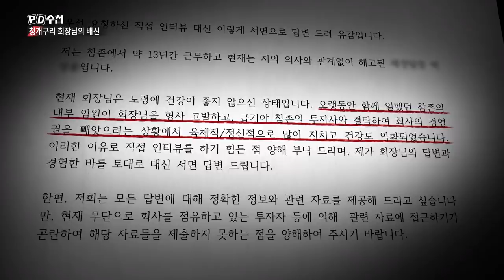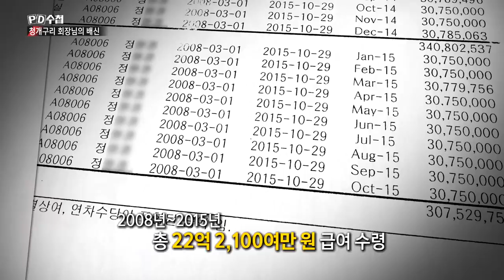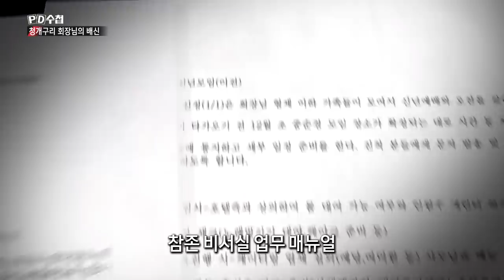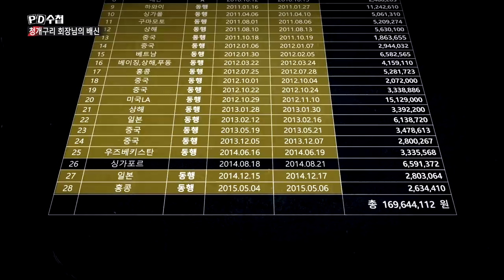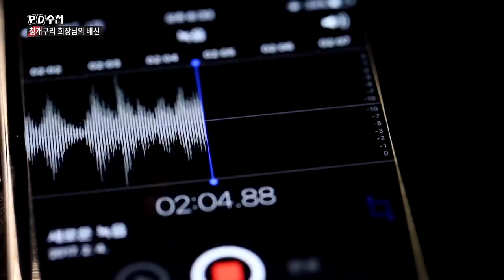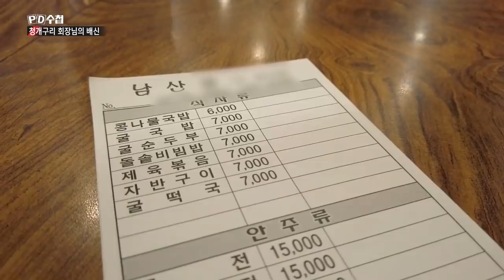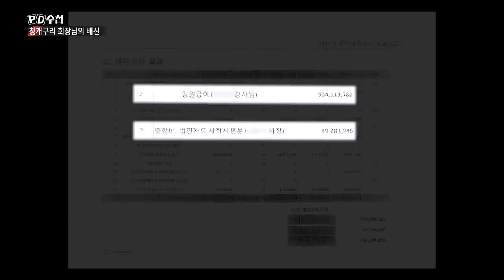5) 김광석 회장 일가의 배임, 횡령 의혹, 기로에 선 참존 - PD수첩 '청개구리 회장님의 배신' (11월19일 화 방송)